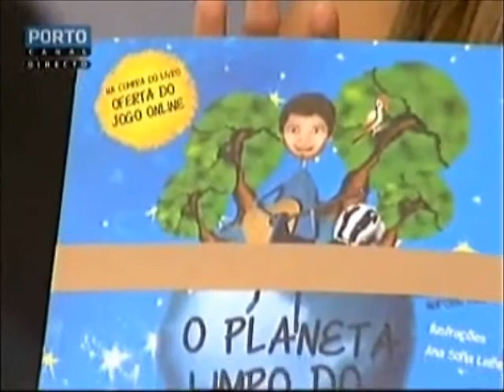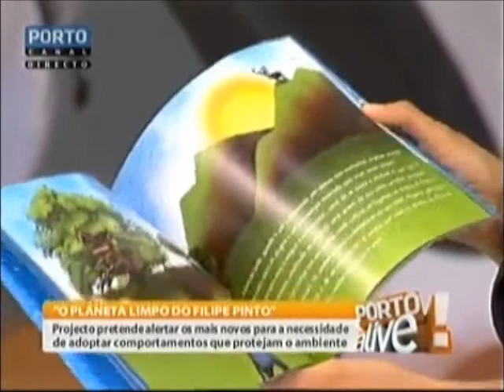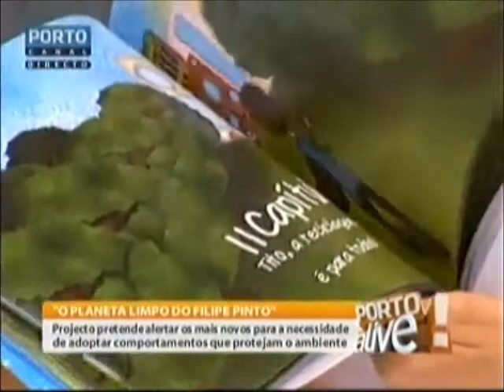O Planeta Limpo do Filipe Pinto - Entrevista (Porto Alive) - 04/10/2013